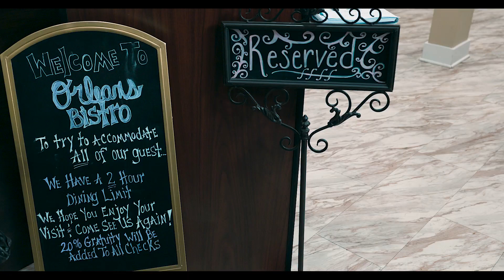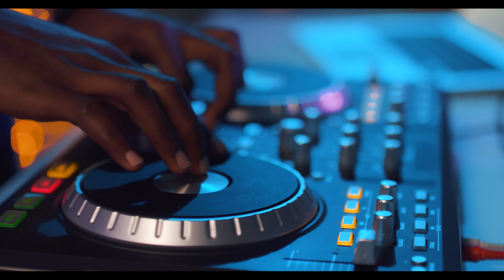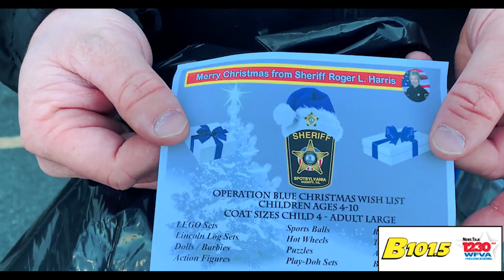Welcome from Tisha Johnson, Owner of Orleans Bistro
Get a taste of Bourbon Street at Orleans Bistro located in Fredericksburg, Virginia . Owner Tisha Johnson first fell in love with food and cooking when her mother would prepare food for family gatherings.

At Orleans Bistro she and her staff carry out her passion by preparing traditional Cajun cuisine for guests, including Shrimp Po Boys, Seafood Gumbo, and Blackened Redfish all served with classic sides and fluffy cornbread or classic Beignets,

Brunchers can take advantage of Orleans Bistro's Sunday Bloody Mary bar. Great Cajun and Southern Cuisine.

Cool layout, Amazing tunes, and Friendly Service.  The restaurant is also becoming a local Hot Spot for live music, special events and community outreach! Local nonprofits are supported by a membership based club, and COMMUNITY ~ UNITY and SOULFUL CUISINE is a way of life at Orleans!